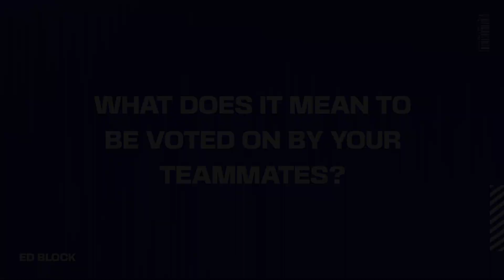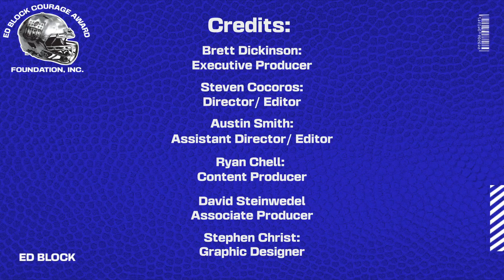Building Block EP 8: Arizona Cardinals Tight End Maxx Williams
We sit down with Tight End Maxx Williams as he tells us what the award means to him as well as some personal questions. We also ask other recipients what their favorite football memory was before making it to the NFL.